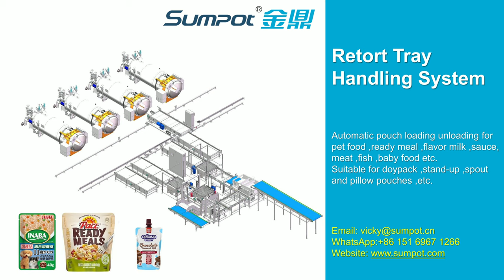Retort Tray Handling System /SUMPOT Automatic Pouch Loading Unloading System for Pouch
Automatic pouch loading unloading for pet food ,ready meal ,flavor milk ,sauce, meat ,fish ,baby food etc. Suitable for doypack ,stand-up ,spout and pillow pouches ,etc.